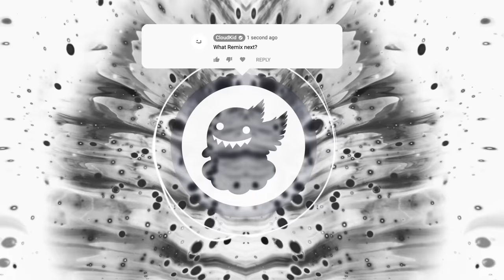Francis Novotny - Dive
"Dreams are best pursued by diving in head first."
- Unknown

✖️Francis Novotny

✖️ CloudKid